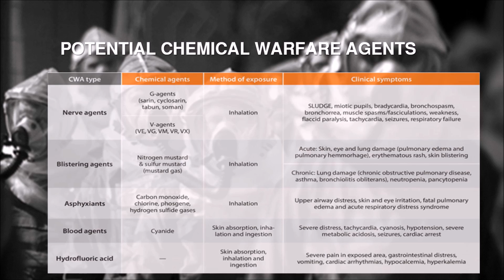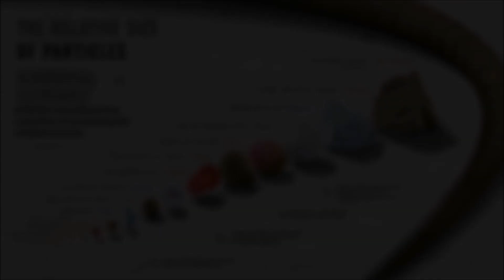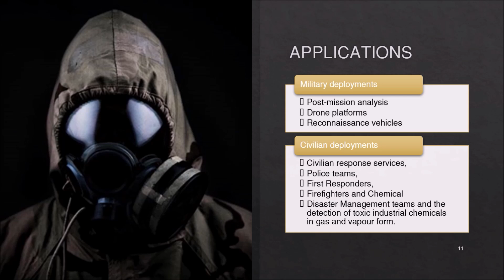CHEMICAL AND BIOLOGICAL WARFARE AGENT MONITORING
The first step in preparing for neutralizing chemical agents is to monitor in situ. It is vital to distinguish, determine and discriminate the type of threat with geospatial information. It is only then possible to lock the beast in a cage. An innovative photonic system Air Unique-Quality Monitoring (AUM) capable of real-time remote monitoring of various air parameters simultaneously to arrive at the in-situ air quality at a particular location or the spatial patterns (contours) of air quality covering a substantial Euclidian space - thus enabling eulerian as well as lagrangian measurements having multifarious advantages.
• AUM detects, identifies, quantifies, and continuously monitors concentration levels of the specified Chemical, Biological, Nuclear warfare agents, and Industrial toxins.
• Hazard levels are indicated based on concentration.
• The system can be user-configured to give an audible and a visual alarm when a substance is detected and includes the ability to silence the sounder.
By providing very low detection limits, short response times, the state of the art measuring, and highly sophisticated detection algorithms, highly toxic substances can be detected at the lowest levels of part per billion to part per trillion